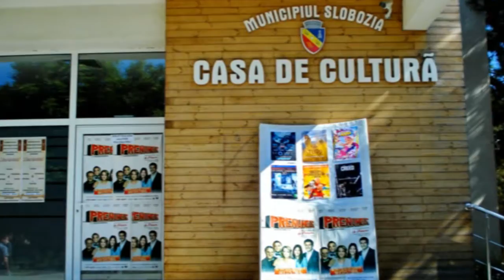CNMV - Les Francforts - Le Sixième Continent part. - I -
Daniel  Pennac
Scriitor francez

Le  Sixième  Continent
Piesă de teatru în limba franceză

Les  Francforts
Trupă de teatru, Colegiul Naţional  - Mihai Viteazul - Slobozia jud. Ialomiţa